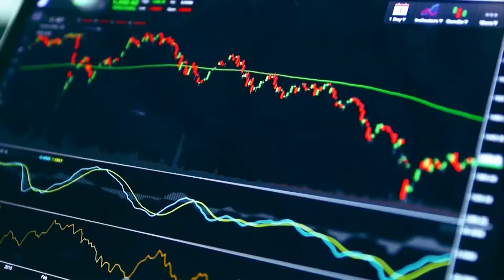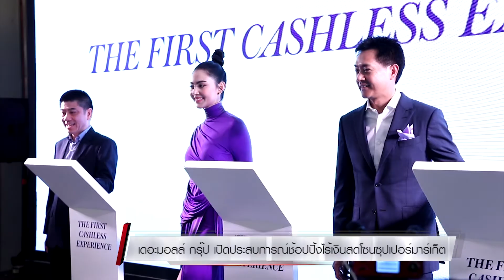BTimes : 'เดอะมอลล์ กรุ๊ป' เปิดประสบการณ์ช้อปปิ้งไร้เงินสดโซนซุปเปอร์มาร์เก็ต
ออกอากาศวันที่ วันที่ 25 ธันวาคม 2560 เวลา 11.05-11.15 น.

Scoop : 'เดอะมอลล์ กรุ๊ป' เปิดประสบการณ์ช้อปปิ้งไร้เงินสดโซนซุปเปอร์มาร์เก็ต